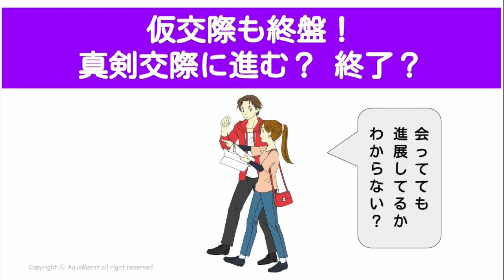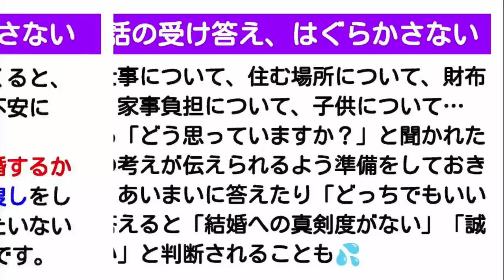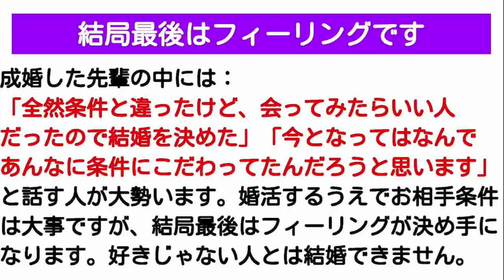仮交際も終盤！真剣交際に進む？ 終了？ けいこの恋愛♡セラピー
この番組は恋愛に悩む男女にお届けする
恋愛の秘訣を毎週5分でご紹介します♪

【ゲスト】
婚活・結婚相談所 アクアマースト 市原圭子さん
アシスタント　蜂須賀茉衣

仮交際も終盤！真剣交際に進む？　終了？

【関連サイト】
婚活結婚相談所 アクアマースト

今までのけいこの恋愛セラピーはこちらから見ることができます！

【SNS】
■アクアマースト豊橋のTwitter